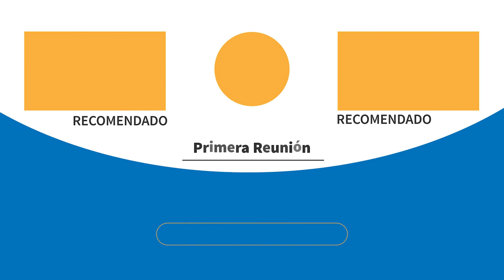¿Cómo gestionar un equipo de SDRs y Account Excecutives Inbound + Outbound? | #06 Diego Ahumada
🎧 En este episodio de Comunidad Primera Reunión entrevistamos a Diego Ahumada Licanleo, Director de ventas de Lirmi, empresa que ayuda a colegios preocupados por acortar las brechas de aprendizajes de sus estudiantes.

🎙 ¿Querés ser entrevistado/a? Anotate en este enlace

Libros recomendados

Predictable Revenue (Ingresos Predecibles)

Gerencia de ventas simplificada

The Sales Acceleration Formula

Secciones

0:00 Intro
2:28 ¿Qué problema resuelve Lirmi?
4:24 Primera venta
6:25 Equipo ventas
8:32 Estrategia adquisición clientes
17:10 Ciclos de venta
26:54 Impacto del contenido en inbound y outbound
31:38 3 métricas claves
32:58 Cómo coachear al equipo
36:54 Libros y podcast recomendados
38:57 Qué te hubiera gustado aprender antes de empezar
40:33 Contacto
42:07 Sumate a la comunidad de Slack!